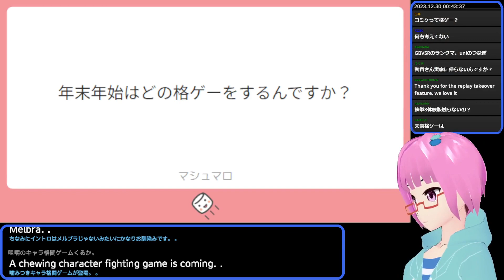【雑談】年末年始はどの格ゲーやる？